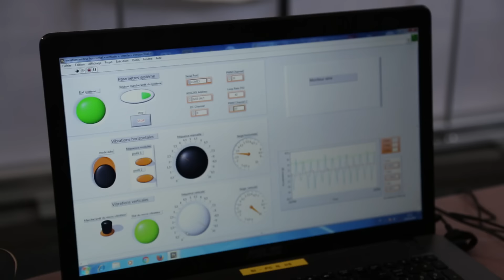Olympiades de Sciences de l'Ingénieur 2016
L’INSA Lyon a accueilli la finale académique des 7ème Olympiades de Sciences de l’Ingénieur organisée par l’UPSTI (Union des Professeurs de Sciences et Techniques Industrielles).

37 projets de lycéennes et lycéens de l’Académie de Lyon ont été retenus parmi les 151 dossiers déposés. A l’issue de ce concours, 6 équipes lyonnaises sont attendues à Paris pour la Finale Nationale des Olympiades 2016 qui se déroulera chez Schneider Electric.

Retour sur un événement placé sous le signe de l’enthousiasme, de la créativité, des sciences et de l’innovation technologique !